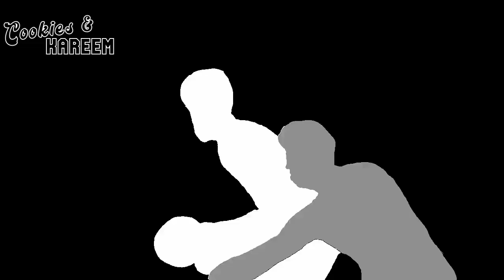Kyrie Irving Highlights | Mavericks vs. Rockets | 31st Oct 2024